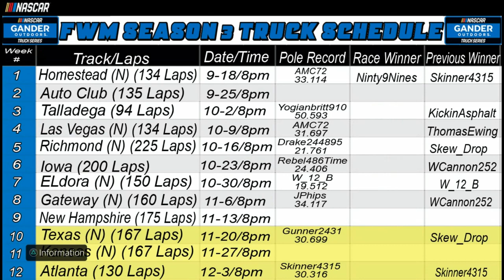FWM track race 2